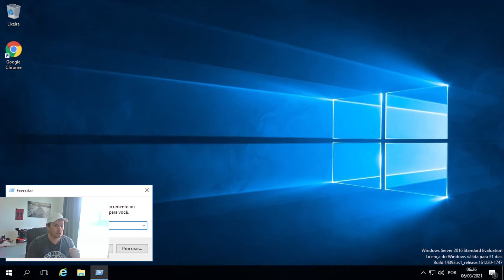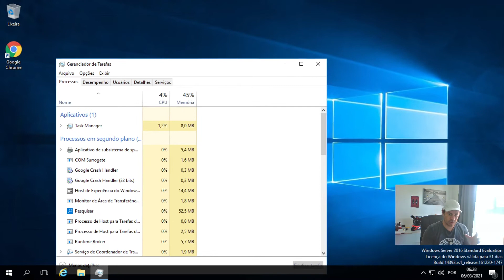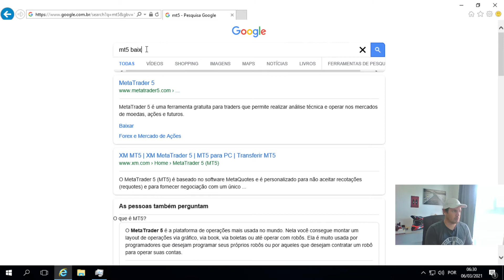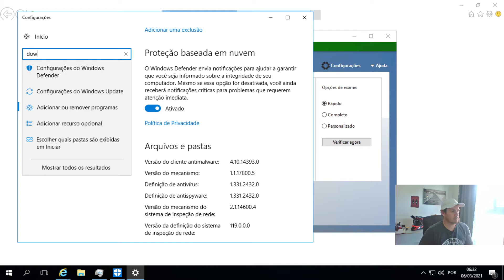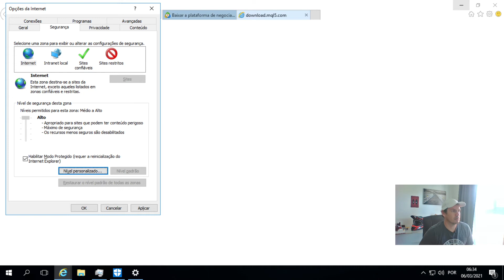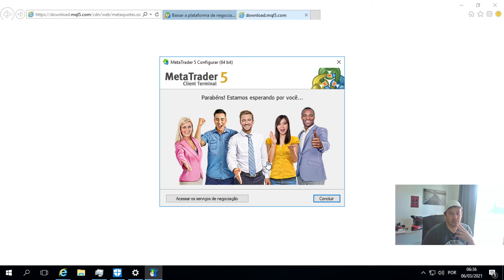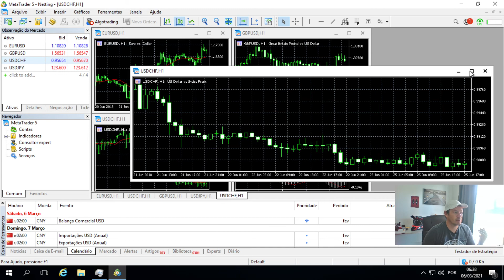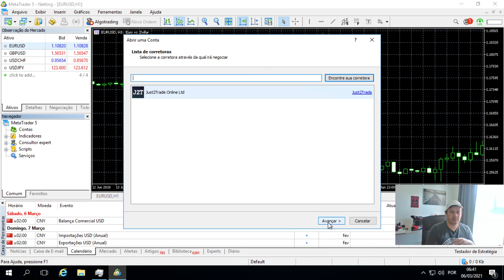Como instalar o metatrader 5 no servidor virtual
Pesquisas relacionadas
mt5
robo de investimento
instalar metatrader5
xm mt5
robos de investimento
robo investidor trader
mt5 web
robô investidor trader
robo investidor
robô trader
mt5 online
smarttbot funciona
robô smarttbot
expert advisor mt5
robos investidores
icmarkets mt5
mt4 ou mt5
mt5 forex
mt5 clear
fxpro mt5
mt5 android
mt5 linux
mt5 trader
robo investimento
ea builder mt5
robô de investimento
mt5 demo
alpari mt5
broker mt5
robôs de investimento
robô investe
mt5 robot
mt5 mobile
clear mt5
fibonacci mt5
robô investidor
binance mt5
robô trader preço
xm global mt5 2
trader robo
trade mt5
autochartist mt5
melhores robos de investimento
melhores robos de investimento 2019
robo financeiro
trade assistant mt5
robo para operar na bolsa
instalar metatrader 5
bookmap mt5
robo investidor trader reclame aqui
auto sl tp mt5
robô trader rico
robô trader automático
como instalar metatrader 5
myfxbook mt5
mt4 to mt5
metaquotes mt5
ea mt5 free
mt5 ios
robos bolsa de valores
mt5 icmarkets
monetus ou warren
robôs investidores
mt5 catalina
melhores robôs de investimento
comparativo robos de investimento
robô mercado financeiro
mt5 iphone
mt5 binance
mt5 portable
mt5web
robo bolsa
robo xp investimentos
expert mama mt5
mt5 xp
robo ações
melhor robo de investimento
robô trader gratis
iq option mt5
comparativo robôs de investimento
robo de investimento rico
robos de investimento vale a pena
metaquotes 5
robo para investimento
mt5 modalmais
mt5 mac os catalina
trading simulator mt5
como instalar o metatrader 5
mt5 para mac
qual o melhor robo de investimento
auto trading mt5
mt5 mac os
robo warren
robo xp
xm mt5 web
robô trader funciona
robo para ações
moving average mt5
robos de investimento gratis
trade panel mt5
robo de investimento iq option
algo trading mt5
melhor robo trader criptomoedas
ea forex mt5
robos traders funciona
mt5 pepperstone
robos para operar na bolsa
vérios robo
robo para operar forex
magnetis ou warren
melhores robôs de investimento 2019
xp mt5
operar com robos
robo investimento bolsa
investimento robo
robo smarttbot
mt5 rico
robo para investir na bolsa
robo de investimento xp
robo magnetis
robo pnt xp investimentos
nasdaq mt5
investir com robos
ifc markets mt5
supply demand mt5
rico mt5
mt5 3
mt5 iq option
mt5 expert
robos de investimento day trade
como instalar robo no metatrader 5
warren ou monetus
mt4 mt5 ctrader
robo para mercado financeiro
robos advisors
warren robo de investimento
free automatic fibonacci mt5
mt5 hedge
robos na bolsa de valores
mt5 signal
qual melhor robo de investimento
half trend mt5
robo aplicação financeira
mt5setup
robo mercado trader
robo operando na bolsa
mt5 fibonacci
robot forex mt5
mt5 xauusd
robos operando na bolsa
zero mt5
robo de ações
price action mt5
como instalar metatrader 5 modalmais
xauusd mt5
robo de investimento warren
robo investe news
activtrades mt5
mt5 ou mt4
robos para bolsa de valores
robos smarttbot
tickstory mt5
trendline alert mt5
best ea mt5
robô trader gratuito
tma mt5
melhores robos de investimento 2020
robo operar bolsa
robô investimento
robo de investimento gratuito
robô de investimento xp
mt5 telegram
auto fibonacci mt5
trendline ea mt5
robo investidor trader funciona
robo trader investimentos
expert mt5
mt5 futures broker
robo swing trade
modalmais mt5
demo mt5
mt5 2
robô para investir em ações
robo compra e venda de ações
mt5 free ea
robos investidores gratuitos
mt5 ea builder free
metatrader 5 instalar
mt5 alert
robos financeiros
mt5 modal
mt5 32 bit
automatic trendline mt5
cfd mt5
robo investidor gratuito
trade disabled mt5
warren ou magnetis
zeromq mt5
operando com robos
mt5 to mt4
robo de investimento clear
ea builder mt5 free
robot mt5 free
mt5 xp investimentos
mercado trader robo
robo easynvest
robo verios
robos de investimento forex
robô para trader
xm mt5 android
alert mt5
mt5 ic markets
robo investidor xp
trader mt5
mt5 fxpro
robo monetus
forex robot mt5
pz day trading mt5
robô investe é confiável
investir com robos é seguro
comprar robo de investimento
smarttbot xp
ex4 mt5
modal mt5
trading panel mt5
robo trader bolsa de valores
robôs de investimento vale a pena
smart robot demo mt5
xm demo mt5
robo investimento xp
robo bovespa
naga mt5
smarttbot opções
robos de investimento funciona
robos de operações
signal mt5
mt5 modal mais
robôs no mercado financeiro
cloud servers switched off mt5
mt5 5
mt5 alpari
melhor robo smarttbot
moving average ea mt5